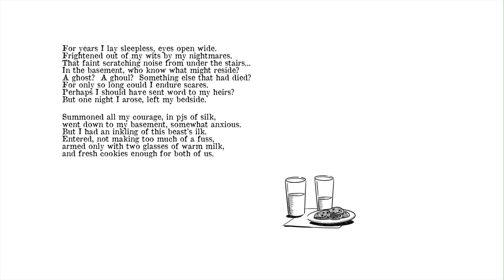The faint scratching sound coming from under the stairs